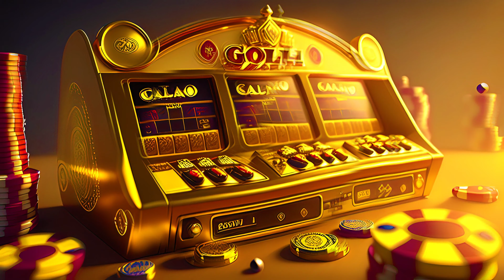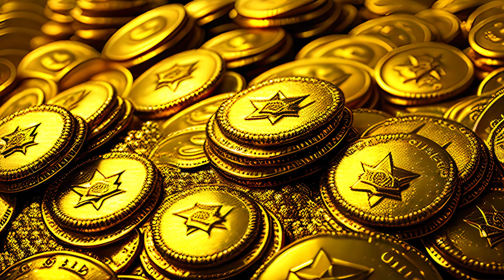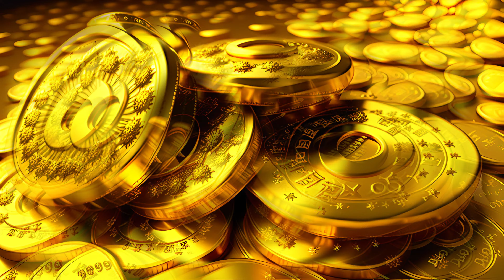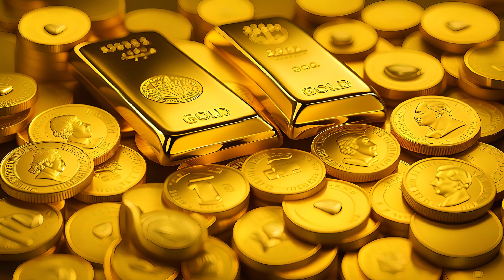Golden Energy to Attract Love and Money | Abundance in Your Hands | Creative Source | 999 hz